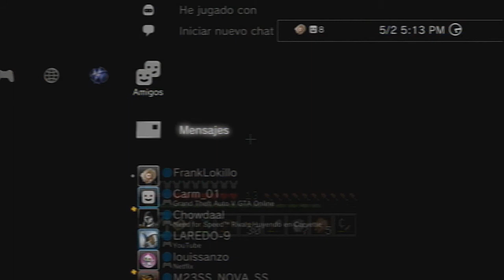Minecraft; Al infierno con OzZyForSyth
Primer gameplay de un juego que me estaban pidiendo; Minecraft, en esta ocacion Ozzy y yo tratamos de no morir en el Nether.